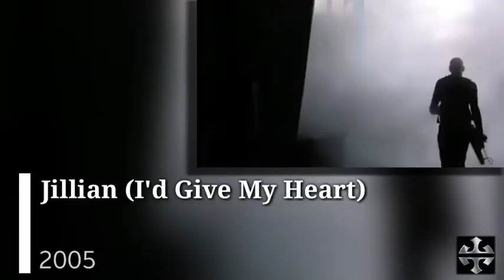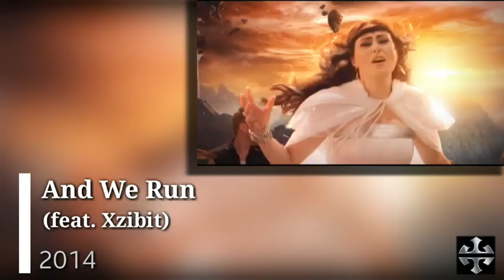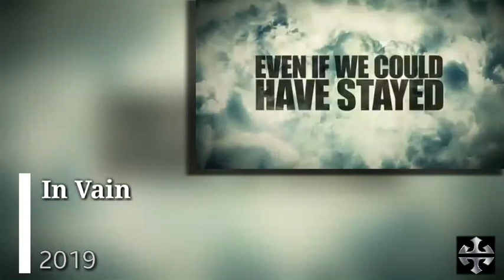Evolution Music of "Within Temptation" (1996-2019)